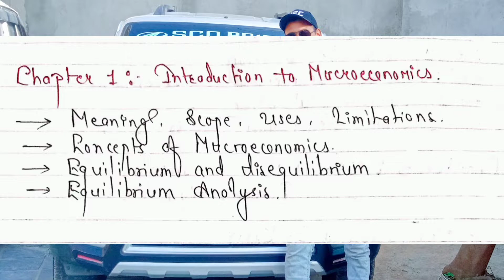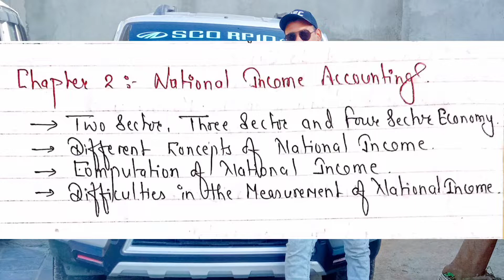"Overall Chapter Discussion" Macro Economics##@subiseducationcenterBanasthali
- TU Based Exam Question Practice.
- All Syallbus Discuss.
- Past Paper Discuss.
- Effective Notes Provide.
- Easy way to crack exam.
- Additional Questions Practice.
- Exam Contain Discuss.
- Question Bank Provide.